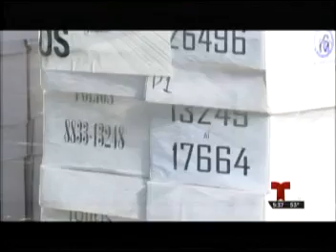Impuesto Corporativo para exportación EUA ¿Qué esperar para el comercio en México?